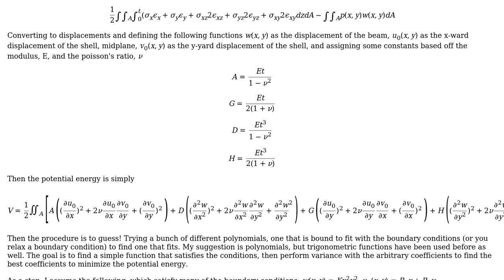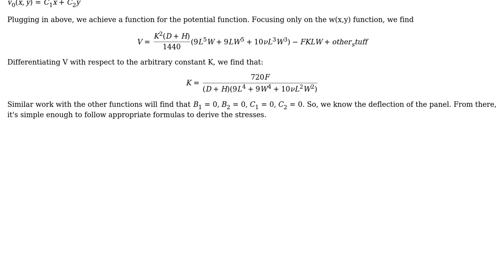Engineering: How to calculate bending of shell?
With thanks & praise to God, and with thanks to the many people who have made this project possible! You are responsible for your own actions.